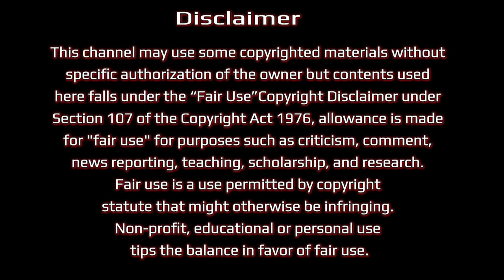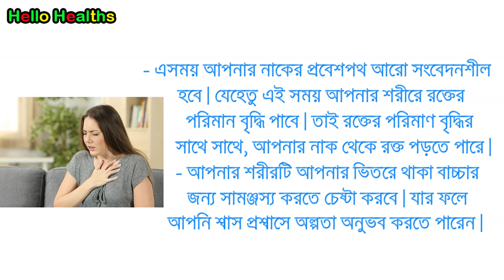গর্ভাবস্থার ১৫ তম সপ্তাহ । 15 Weeks Pregnant । Pregnancy Week by Week Bangla । Gorvoboti Mayer Tips